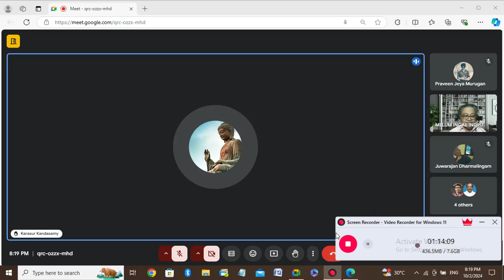நான்காவது உலக யுத்தம்